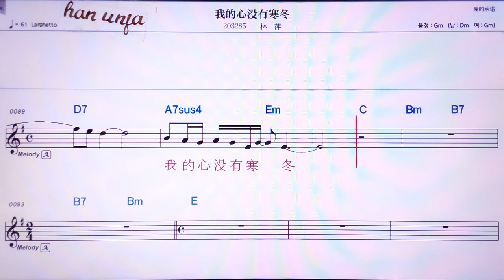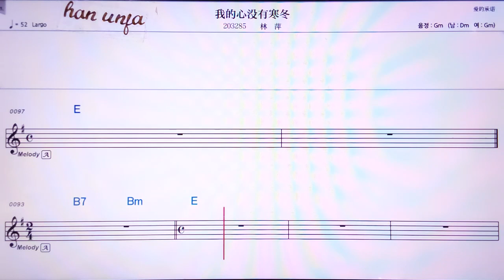💖워더씬메이여우한뚱/린핑 👍Karaoke With Sheet Music/MR,노래방, 악보, 코드,